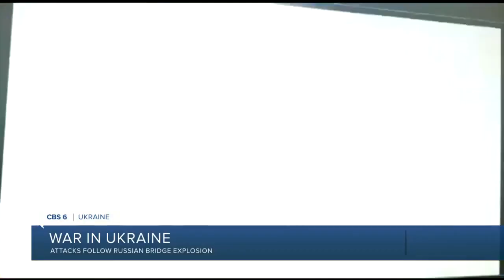Putin calls Kerch Bridge attack 'a terrorist act' by Kyiv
Russia President Vladimir Putin is calling the attack on the Kerch Bridge to Crimea a terrorist act carried out by Ukrainian special services. In a meeting Sunday with the chairman of Russia’s Investigative Committee, Putin said “there’s no doubt it was a terrorist act directed at the destruction of critically important civilian infrastructure.” His investigative chief said he had opened a criminal case into an act of terrorism. Ukrainian officials, meanwhile, say a Russian missile strike on a southern city has killed 13 people and partially collapsed an apartment building in the city of Zaporizhzhia.